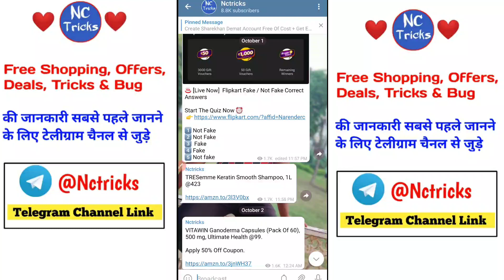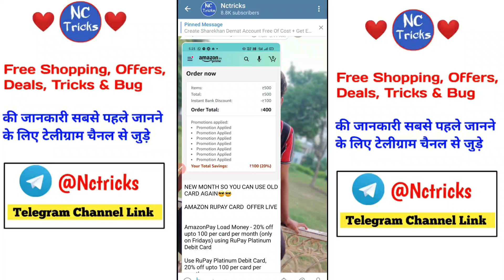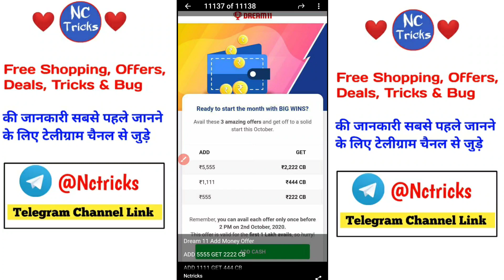Amazon Flat ₹100 Off Offer, Amazon Offer, Amazon Rupay Card Offer, Why UPI Transaction Failing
🔹NEW MONTH SO YOU CAN USE OLD CARD AGAIN😎😎

AMAZON RUPAY CARD  OFFER LIVE

Add 500₹ In Amazon Pay and Get Instant 100₹ Off.

🔹💥UPI Transfer Problem Update 👇

See, there is a new UPI New rule –

Now you can make only 20 payments of amount less than ₹10 in a 30 day period.

This is the reason your low amount transactions are getting failed.

If your transaction failed, then send money ₹11 or more

If your ₹11 amount transaction still failing then send money ₹21 or more.

Send Higher amounts more than ₹21 for Successful transactions.

🔹Dream 11 Add Money Offer

ADD 5555 GET 2222 CB

ADD 1111 GET 444 CB

ADD 555 GET 222 CB

Check Your Application

Valid before 2PM Today!